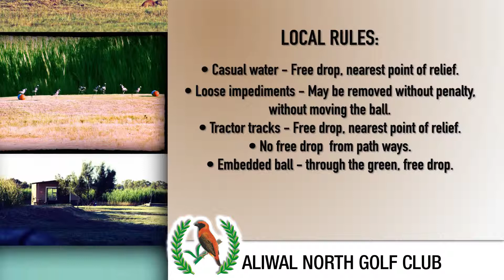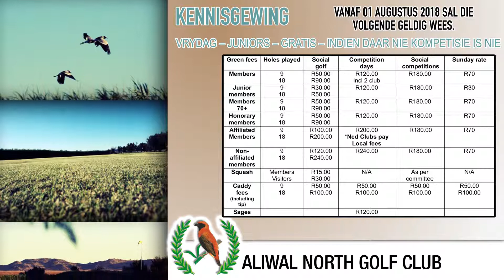Aliwal North Golf Club May 19